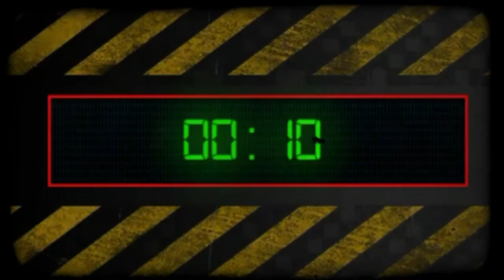[1º álbum] cYbIOs3 aL-5UlUk - sUkOrskIAnAs (full stream album)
cYbIOs3 aL-5UlUk:
projeto verbo-áudio-visual de hardcore-eletroacústico. música, vídeo e palavras que não necessariamente devem estar em harmonia entre si. os temas da palavra são sempre "uma outra anarquia é possível". os da música são fragmentos eletroacústicos, concretos e tribais. os do vídeos são as insurgências nas ruas, quilombos, acampamentos ciganos e aldeias indígenas.

sUkOrskIAnAs:
[primeiro álbum do projeto] fusão hardcore de fragmentos de sonoridades tribais e brasileiras com elementos de músicas eletroacústica e concreta, inspiradas nas composições de wilson sukorski.

play list:
0:55 sUkOrskIAnA # 01
4:08 sUkOrskIAnA # 02
8:17 sUkOrskIAnA # 03
11:11 sUkOrskIAnA # 04
14:56 sUkOrskIAnA # 05
19:24 sUkOrskIAnA # 06
23:23 sUkOrskIAnA # 07
26:30 sUkOrskIAnA # 08
29:37 sUkOrskIAnA # 09
32:29 sUkOrskIAnA # 10
36:27 sUkOrskIAnA # 11
39:11 sUkOrskIAnA # 12

vÍdEO-cOlAgEm:
fragmentos internéticos por AmAntE dA hErEsIA